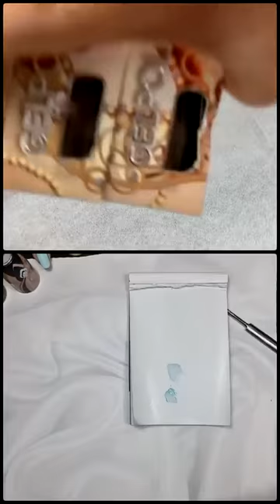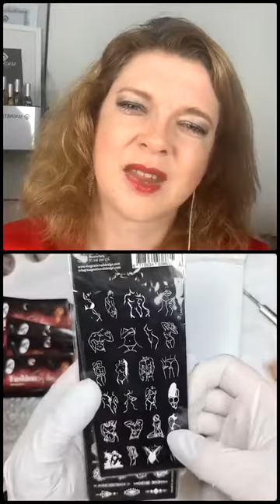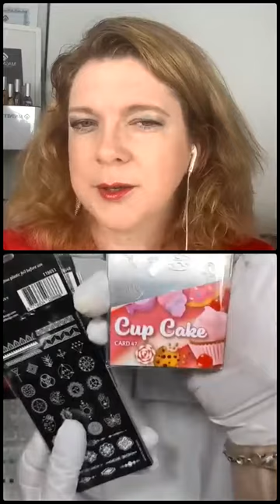Magic of the Magnetic Gel Polishes. Live stream with Natalia Gritsenko